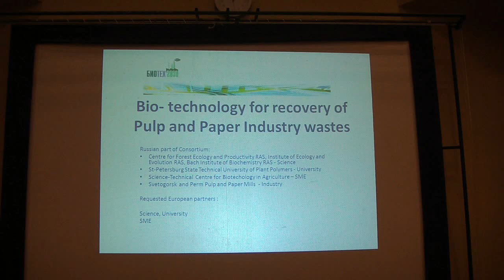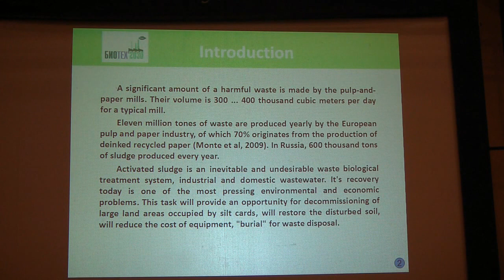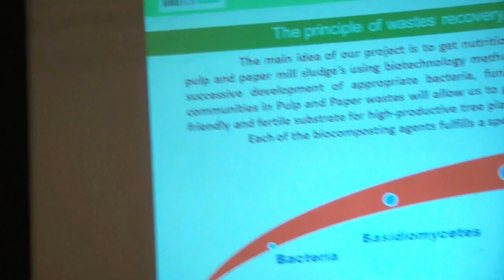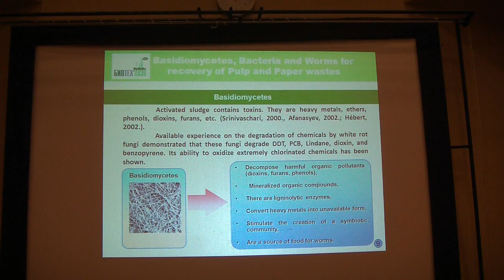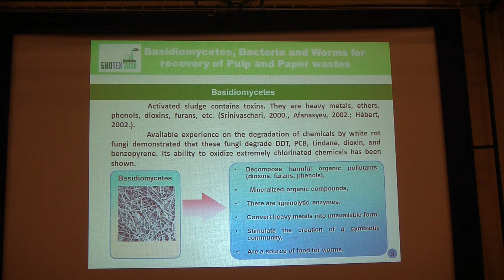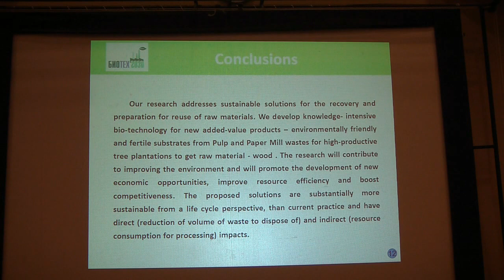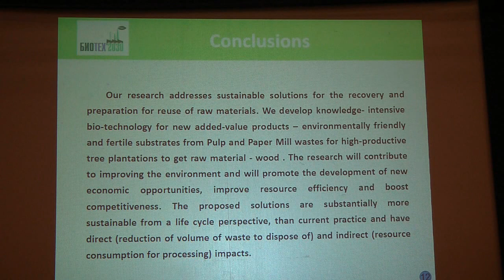Darya TEBENKOVA_Project "Biotechnology for recovery of Pulp and Paper wastes"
Darya TEBENKOVA, Centre on the problems of ecology and productivity of forests RAS, Moscow, Russia

SESSION III: FORESTRY
The VII International Symposium «EU-Russia: Cooperation in Biotechnology, Agriculture, Forestry, Fisheries and Food in the 7-th Framework Programme» took place from the 31st of May to 1st of June 2012 at the Presidium of the Russian academy of sciences in Moscow.
One of the main aims of the Symposium was to discuss the recently adopted complex program of biotechnology development in Russia up to 2020 - "BIO 2020" and its impact on the EU-Russia relations in this field.